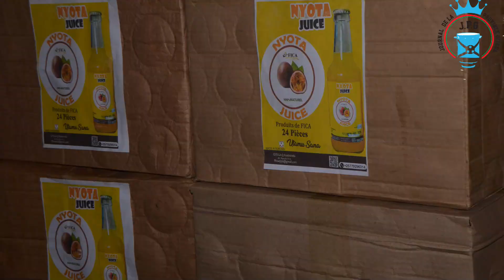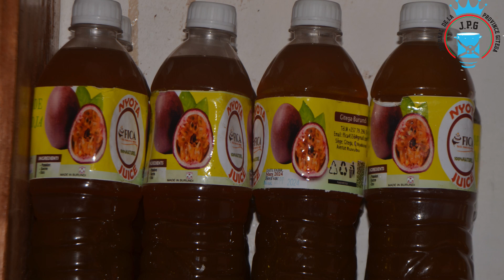Gitega : Nyota_juice akabirya mubindi binyobwa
Sosiyete FICA_Burundi ikorera ku murwa mukuru wa poritike i Gitega muri karitiye nyabisindu muri komine ya Gitega yabazaniye ikinyobwa gishasha ,Nyota_juice , umutobe mwiza cane ukozwe mu mabungo.Mushobora gukurikirana amakuru y'intara ya Gitega kandi kuri. Facebook kuri Twitter ?Sub_Confirmation=1, hamwe no ukuri site web y'intara